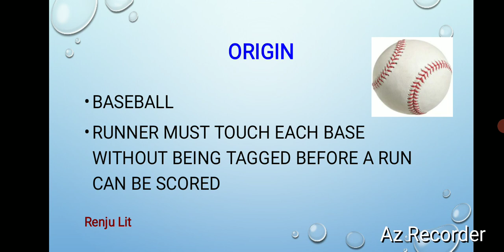Touch base- Meaning & Usage